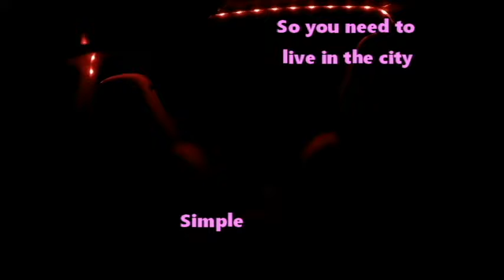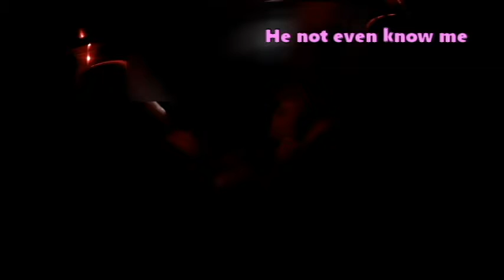How you doing Fella(Funny Lyft Rides)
These people are so cool.She's Hawaiian and Filipino taking a vacation here in California from Hawaii. The other ride She's a awesome mother giving me tips of what are the best place to hang out around the bay area.

All passengers are  aware of the surveillance cam inside the car and have their consent to upload this on YouTube.